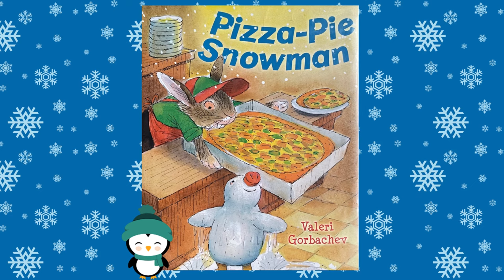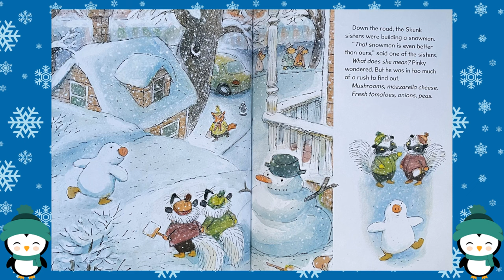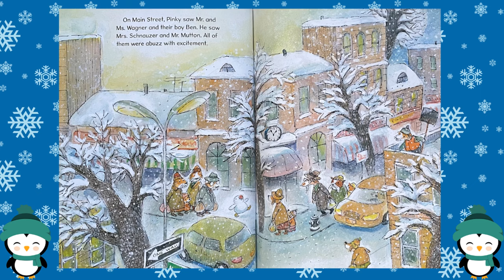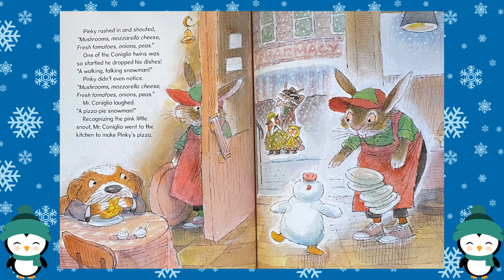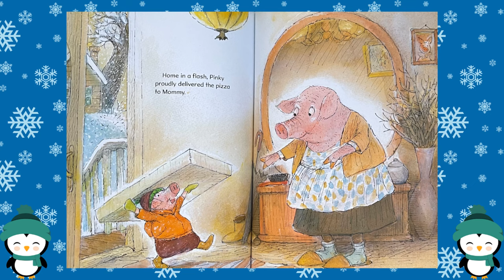Read Aloud: Pizza Pie Snowman by Valeri Gorbachev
Pizza Pie Snowman by Valeri Gorbachev